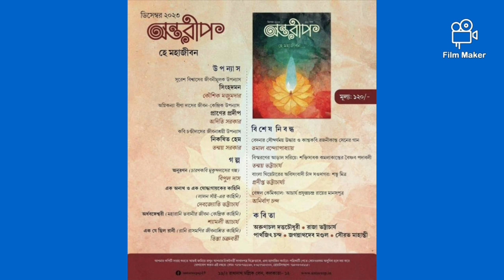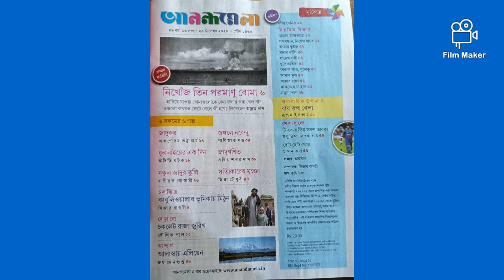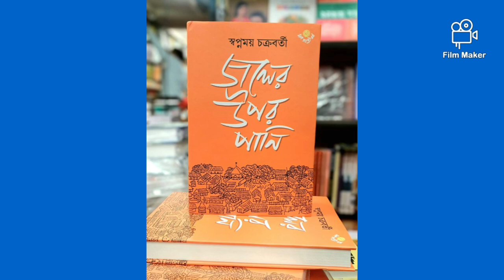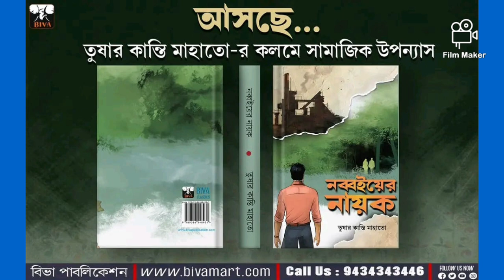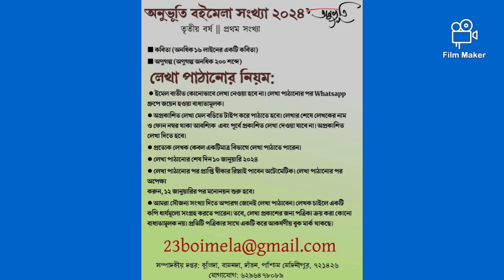আজকের প্রচুর খবর|মিস করবেন না|বইমেলা নিয়ে বড়ো আপডেট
bookfair updates

Book review and much more.